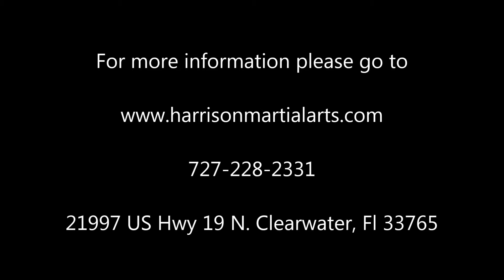Liberty Footowrk System: Heel and Toe Bounce with Thrust Step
HMA Liberty Footwork System: The Ultimate Athletic Footwork System